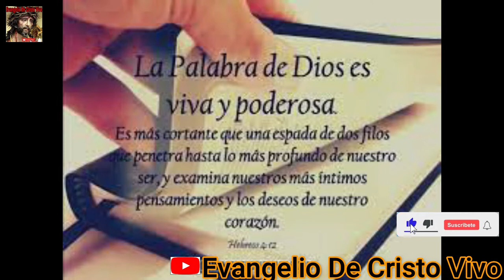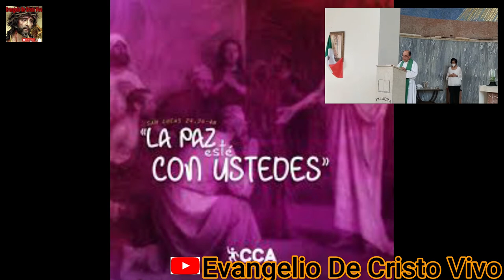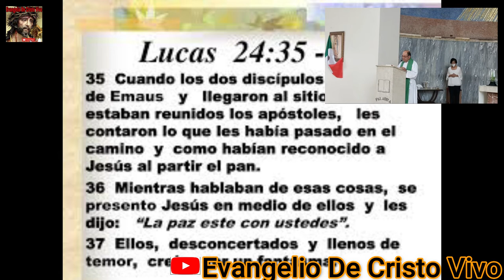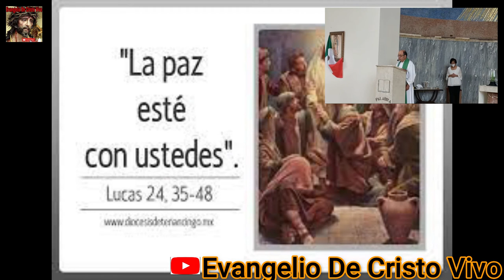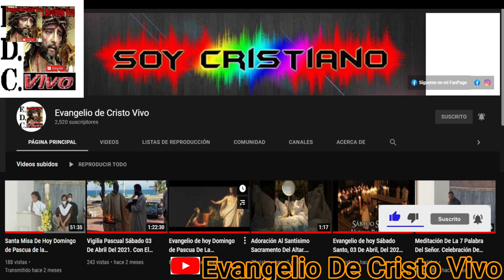Evangelio De hoy Jueves De La Octava De Pascua, Según San Lucas (24,35-48) 21 De Abril Del 2022.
Rev.PadreAlberto QuiennoViveParaServir, NoSirveParaVivir.